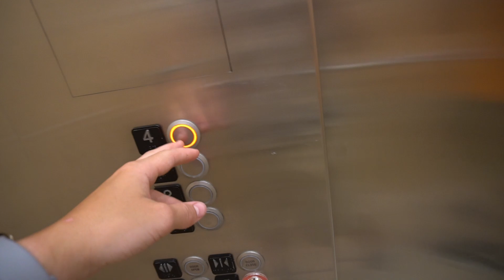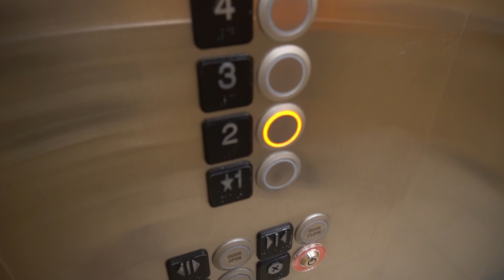KONE rear elevator @ TownePlace Suites Avion Park, Tampa, Florida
* in collaboration with @TheElevatorGuru

Elevators in this building:
Rear elevator: This video
Elevator Specifics
• Manufacturer: KONE
• Buttons: KONE
• Type: Traction passenger
• Capacity: 3500?
• Year: ?
• 1/5 [Rarity]